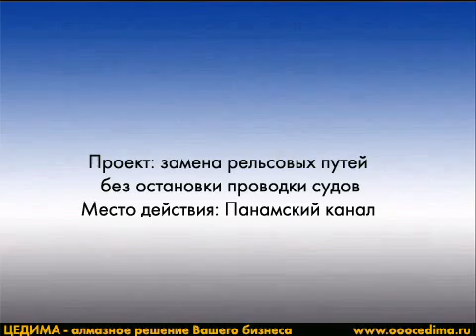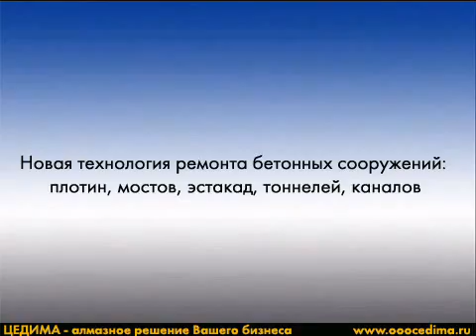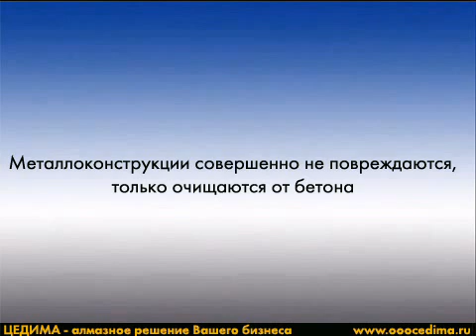Гидродемонтаж. Conjet Robot 365 MPA. Панамский канал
Техника Conjet (Швеция) предназначена для обработки бетона водой высокого давления. Это современная технология ремонта мостов, эстакад, плотин, туннелей и других бетонных сооружений.

Гидродемонтаж, гидроразрушение (от англ. - hydrodemolition) - это метод выборочного удаления поврежденного бетона с помощью воды под высоким давлением.